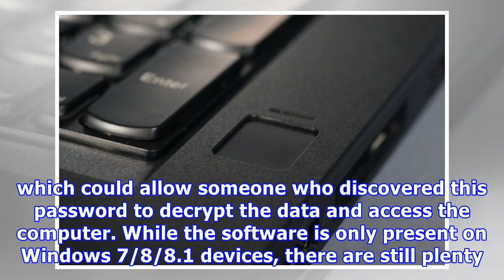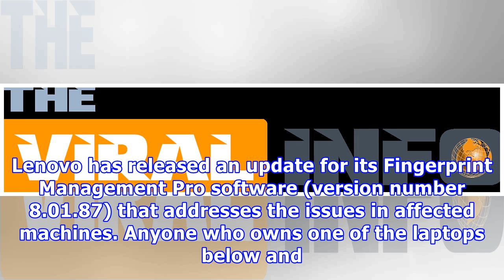Lenovo issues warning over fingerprint manager flaws in some of its devices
Lenovo has issued a high severity security advisory warning over flaws in a number of its devices. The issues are found in the company’s Fingerprint Management Pro software, potentially allowing a hacker with local access to bypass biometric security and log into a computer. Lenovo has listed its ThinkPad, ThinkCentre, and ThinkStation models that may be running the application. The good news is that it was only used on devices running Window 7, 8, and 8.1, so those with Windows 10, which uses M...